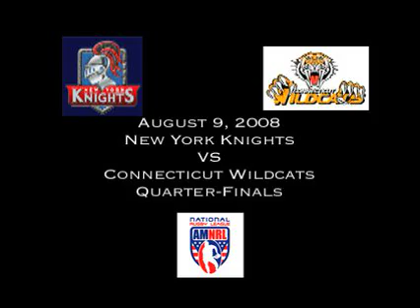AMNRL Playoffs 2008 - Wildcats VS Knights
The CT Wildcats took on the NY Knights in the first round of playoffs.